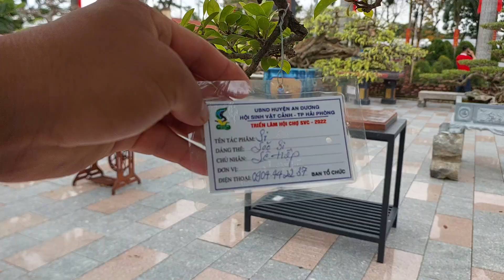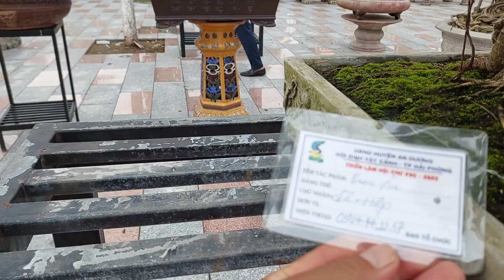Lối tạo tác rất đáng để các ae học tập * NHỮNG TP CỦA ANH LÊ HIỆP tại Tl AN DƯƠNG TP HẢI PHÒNG .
Lối tạo tác rất đáng để các ae học tập .